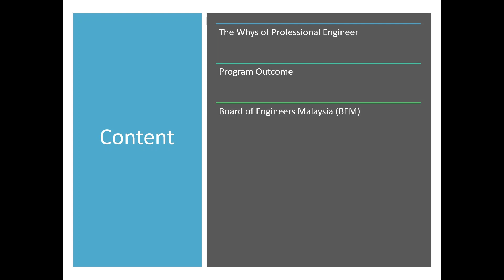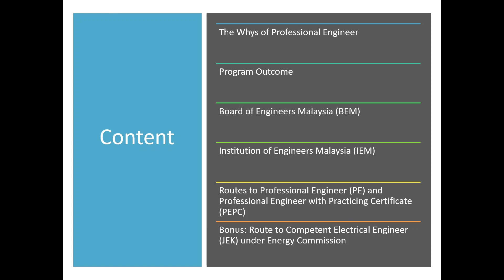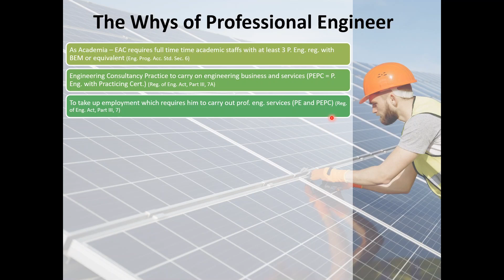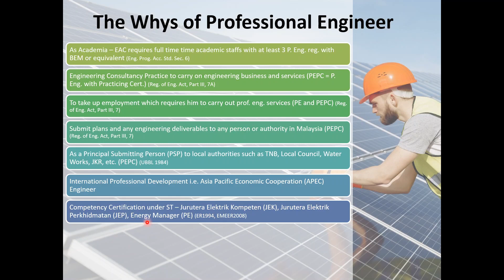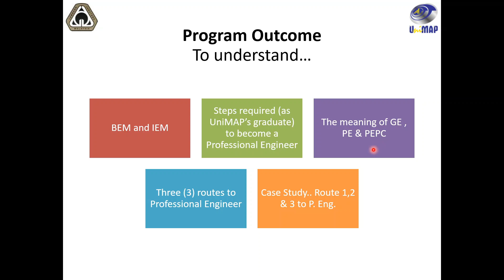Routes to Professional Engineer - 01 Introduction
Talk and sharing on Routes to Professional Engineer with University Malaysia Perlis 3rd year electrical engineering student under their Professional Engineer course which consists of 5 parts:
01 Introduction
02 Board of Engineers Malaysia
03 Institution of Engineers Malaysia
04 Routes to Professional Engineer in Malaysia
05 Question and Answer